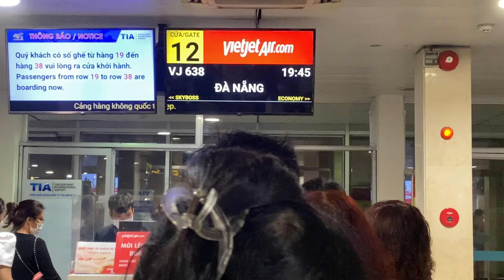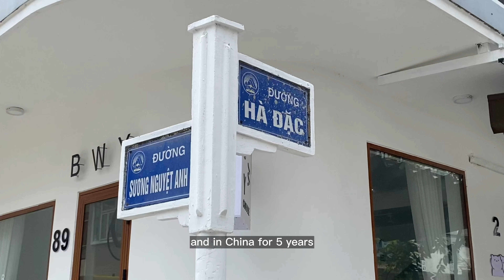Russian girl first time in Vietnam (Da Nang city). I didn't expect to see it!